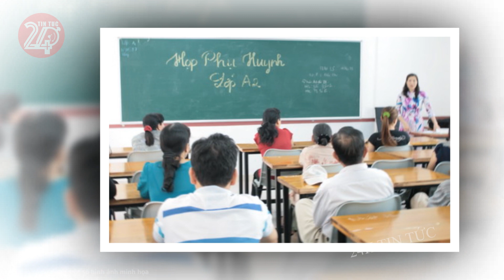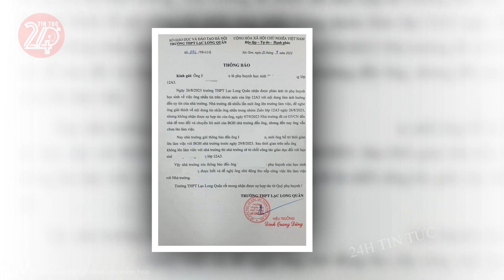Tin tức nhanh và chính xác nhất ngày 14/02/2024 Tin nóng Việt Nam Mới Nhất Hôm Nay